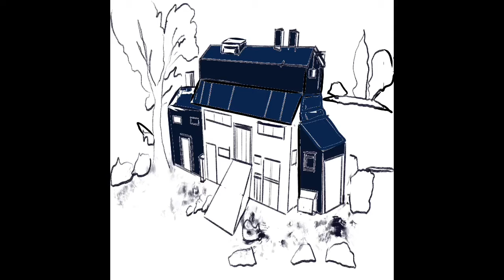Barn House snow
Procreate Sketchclub